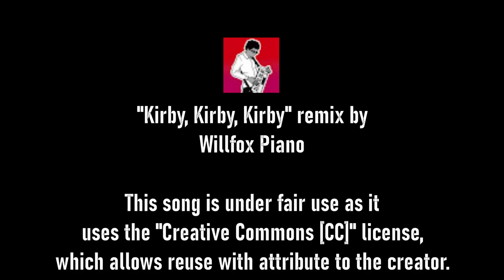Kirby: Right Back at Ya! The Bad Blow - Season 2 Opening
The opening for Kirby: Right Back at Ya! The Bad Blow Season 2!